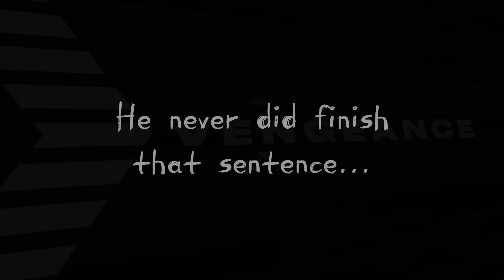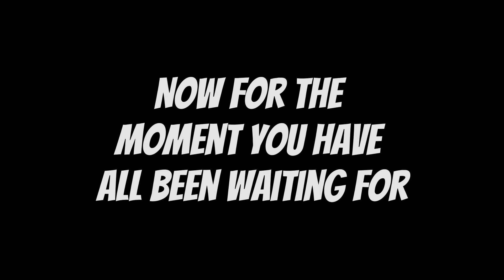MOST EPIC EASHL COMEBACK - NHL 23 EASHL with the pals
If you like this kind of content let me know and I'll keep making it!

Shoutout to my friends who were in this:
Hunter (Winger)
Chris (Defense/Goalie)
Ryan (Goalie)